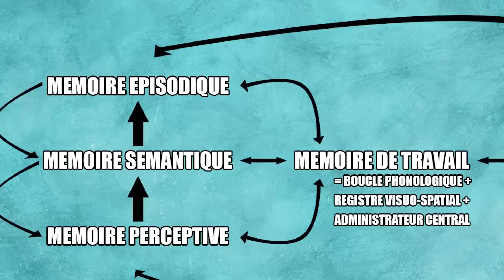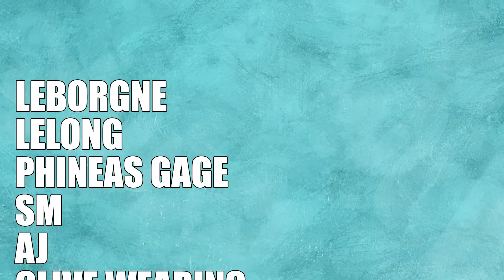Inside Out - FOVEA #4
Regarder un PIxar, traumatiser des macaques et chatouiller des rats : voilà le programme du jour !

SUIVEZ-NOUS !

SOUTENEZ-NOUS !

DECOUVREZ !

ECOUTEZ !

RESSOURCEZ-VOUS !
- La face cachée des émotions (S. Berthoz, S. Krauth-Gruber) : très accessible et très synthétique
- Le cerveau des émotions (J. LeDoux)
- Brown, R., & Kulik, J. (1977). Flashbulb memories. Cognition, 5(1), 73-99.
(les flashbulb memories ne sont pas forcément mieux mémorisés mais on en a l’impression !)
- Feinstein, J. S., Adolphs, R., Damasio, A. R., & Tranel, D. (2011). The human amygdala and the induction and experience of fear. Current Biology : CB, 21(1), 34–38.
- Guénolé F, Marcaggi G and Baleyte J-M (2013) Do dreams really guard sleep? Evidence for and against Freud's theory of the basic function of dreaming. Front. Psychology 4:17 (oui j'me la pète avec mes publis...)
- Panksepp, Jaak, and Jeff Burgdorf. "“Laughing” rats and the evolutionary antecedents of human joy?." Physiology & behavior 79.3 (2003): 533-547.
- Sato, Nobuya, et al. "Rats demonstrate helping behavior toward a soaked conspecific." Animal cognition 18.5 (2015): 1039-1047.